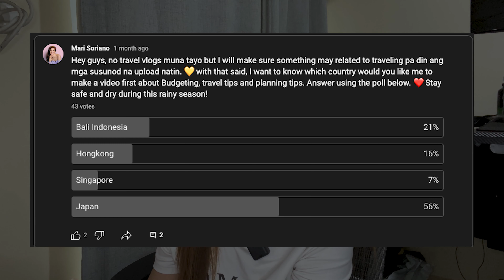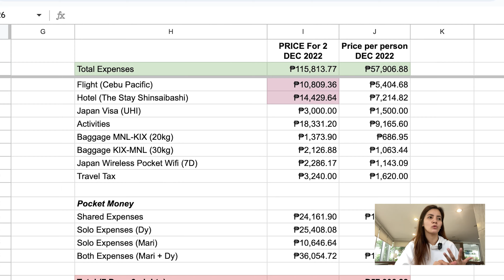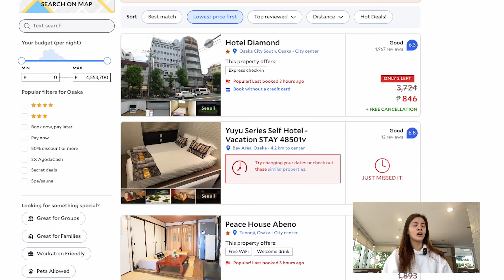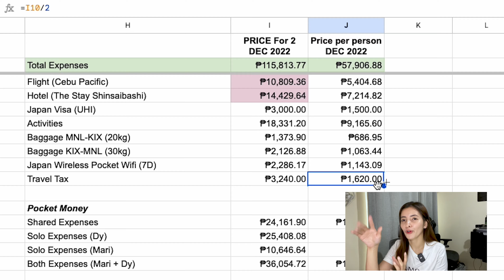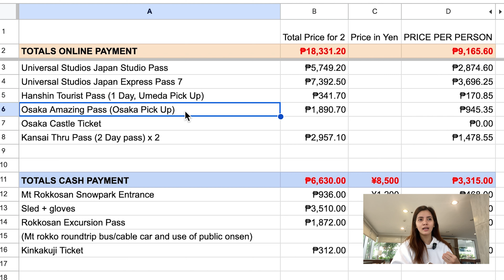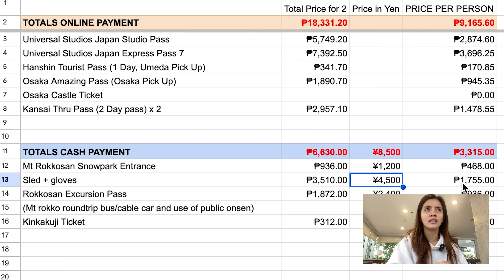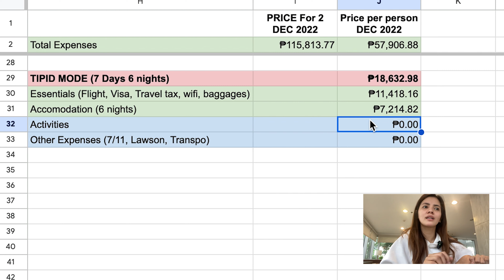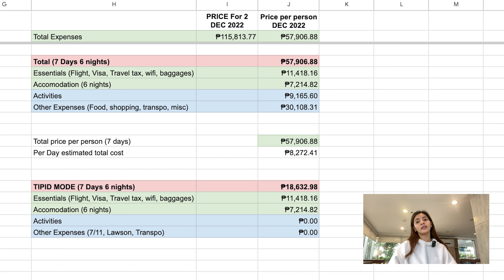Super Tipid Budget in Japan! | Budget for 7 Days and 6 Nights | Mari Soriano